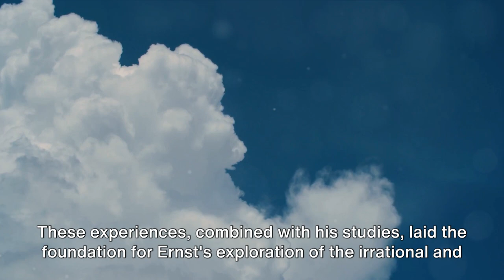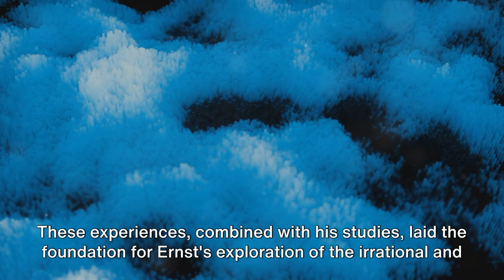Max Ernst : The Provocative Pioneer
Max Ernst, Dada, surrealism painter post WWI brief bio